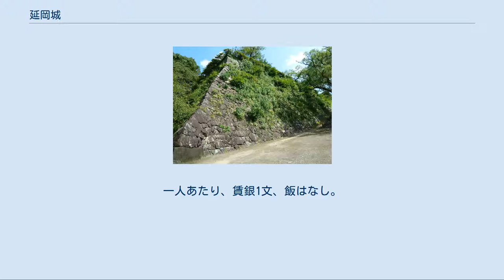延岡城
延岡城（のべおかじょう）は、宮崎県延岡市本小路に築かれた城である。
もとは縣城（あがたじょう）といい、別名に亀井城（かめいじょう）という。
 江戸時代に高橋元種によって築かれた平山城である。
築城当初は縣城と呼ばれたが、後に延岡城へ改称されている。
縣藩、後の延岡藩の政庁、臼杵郡地域の拠点とされた。
 もともと、縣は古代以降土持氏の支配する所であり、この城も高橋元種の築城以前に存在した土持氏の城館を改修増築した可能性も考えられている。
 延岡市松山町にあった中世・戦国期土持氏の拠点城郭松尾城（当時は縣城とも）を延岡城とする記述が見られることがあるが、これは誤りである（詳細は松尾城 (日向国)参照）。
 延岡城には、ある石をはずすと一気に全壊し、一度に千人の敵兵を殺すことができるという石垣があり、「千人殺し」と呼ばれている。
 天主台跡に鐘付き堂があり、現在も1日に6回、市民に時刻を告げている。
歌人若山牧水もその様子を歌に詠んでいる。
 2017年（平成29年）4月6日、続日本100名城（195番）に選定された。
 メディアを再生する 天主台跡からの景色と鐘の音 北大手門（復元） 高橋元種が1601年(慶長6年)に築城を始め、1603年（慶長8年）に落成した。
その後、明暦期の有馬氏による改築を経て、明治維新までの江戸期をつうじて、縣藩（三浦明敬支配期以降は延岡藩）の政庁となった。
 しかし、高橋元種は1613年に罪人を匿ったとして改易され、その後は有馬氏・三浦氏・牧野氏と続き、内藤氏支配で幕末を迎えた。
明暦1年（1655年）の有馬康純修築時に建設された天守代用の三階櫓は、1683年に焼失して以後再建されなかった。
 1870年（明治3年旧暦10月）に薬園として活用することを新政府へ出願して聴許され、廃城となった。
西ノ丸は内藤氏の私有地となるが、1881年（明治14年）に延岡市へ寄贈され、「内藤記念館」として利用されたが太平洋戦争時の1945年（昭和20年）の空襲によって焼失した。
 平成29年、福井県坂井市で木図が見つかり坂井市に寄贈された。
 築城 慶長6年（1601年）に着工し、慶長8年（1603年）の秋に完成。
 五ヶ瀬川と大瀬川に囲まれた中州と中央の独立丘陵 （延岡山、現在の城山）に城取り。
縄張りは神田壱岐守による 。
松尾城から移徙の儀と神事能の奉納が行われた。
 城は、本城と西の丸の2郭から構成され、五ヶ瀬川と大瀬川を天然の外堀とし、城山の周辺に内堀と石垣を築く。
本城は、本丸、二の丸、三の丸の3区に構成されている。
 「台所、…、広間、…、弓書院」や「城内ノ搦目手ノ籠門ノ矢倉」 などの建造物の記録や『慶長日向国絵図』(臼杵市立図書館蔵) の「縣城」には、他の城郭にはない3層の建築物やいくつかの櫓建築などが描かれており、数少ない高橋元種期の縣城の史料となっている。
 城下町建設 高橋元種は城下町づくりに着手した城下町「縣（延岡）」の創設者であり、現在にいたる延岡の町の原形がこの時に作られた。
 侍屋敷（小路） として、本小路、北小路、桜小路、天神小路を整備。
城の東側に、南町・中町・北町の城下町を整備し、越中屋、大坂屋、大和屋、石見屋、志摩屋など全国から商人を招いた。
 天正6年（1578年）の豊後大友氏による土持氏攻めの際に焼き払われた神社仏閣の再興や創建をおこなった。
 有馬康純の統治38年間に、今日の縣・延岡城下町の原型が完成した。
普請本〆は有馬長兵衛、坂部彦兵衛、普請奉行は久能善右衛門、大工棟梁は中井太兵衛 （のちに主税と改名）であった。
 （以下は、『国乗遺聞』巻之五、「縣城徭夫之事」「縣城御本丸御修覆之事」による） この間の動員人員 大工、鍛冶、木挽、材木、人足の5小屋を組む。
 職人は一人あたり年間50日の動員。
 人足千石夫は毎日40人、一人につき、飯米7合5尺、賃銀8分を支給。
 村夫は、各村から60人ずつ3日間動員。
一人あたり、賃銀1文、飯はなし。
 水主役は、臼杵郡、宮崎郡の14か村から一人あたり50日。
 「明暦二年丙申六月吉日…日州延岡城主有馬左衛門佐…藤原朝臣康純」